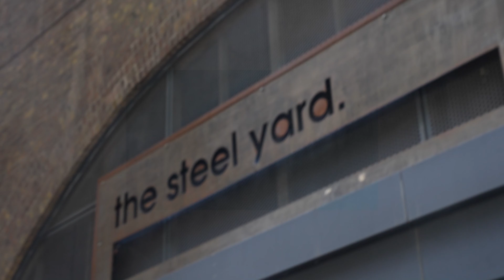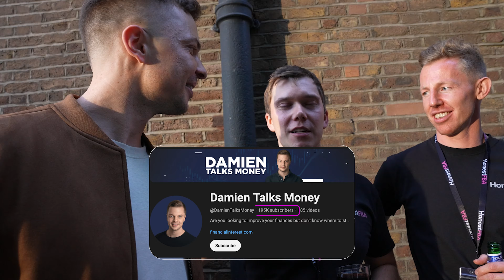We threw an Amazon FBA event in LONDON